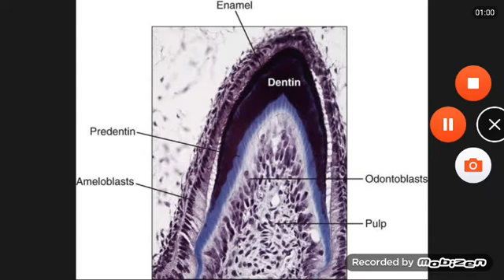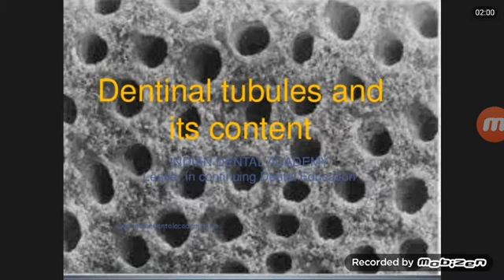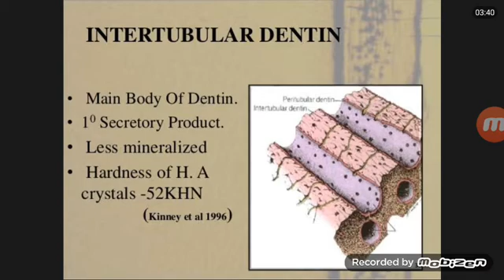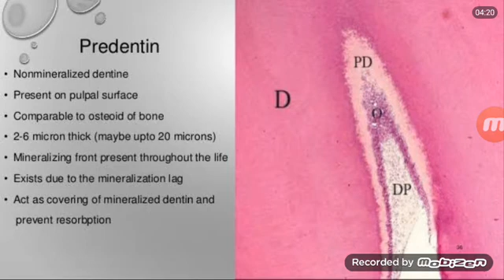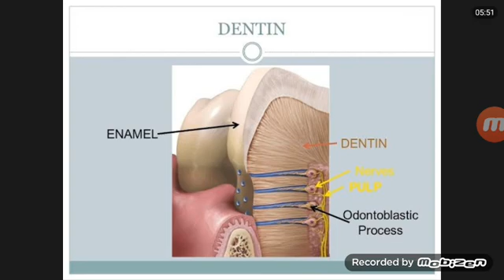Dentin structure and function details lecture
Dentin structure and function